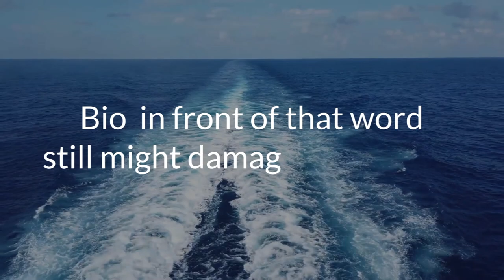No Magic Fix with Bioplastic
Made by de the artist, de Droominee-skinfiltr8r, for Surfrider Europe and Rethink Plastic Alliance